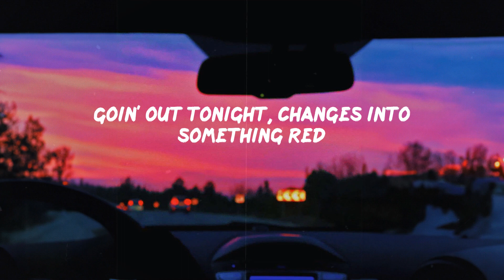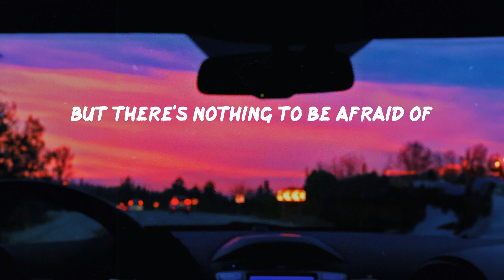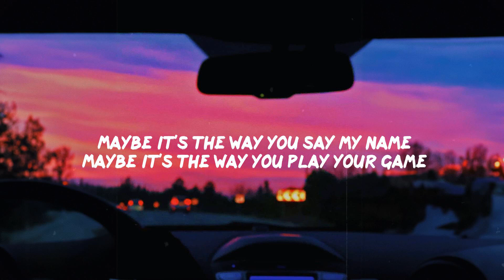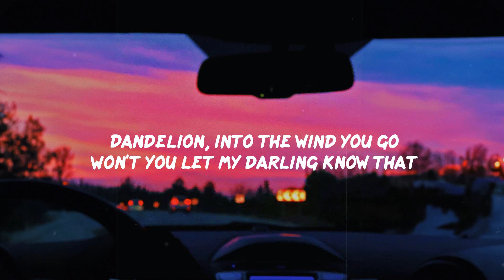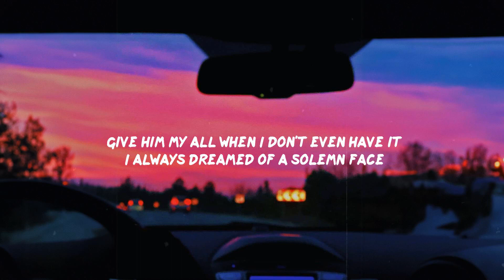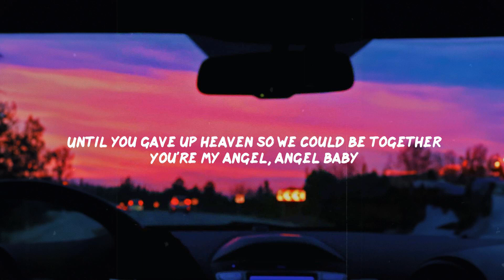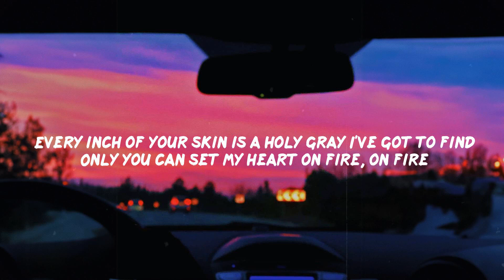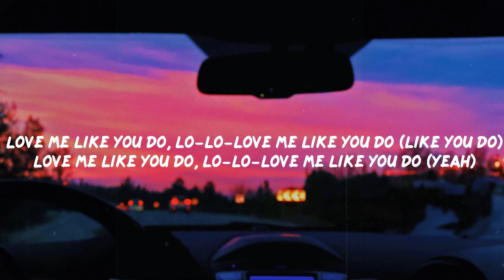Night Changes - One Direction (Lyrics) | Taylor Swift, Ellie Goulding, Troye Sivan,... (Mix Lyrics)